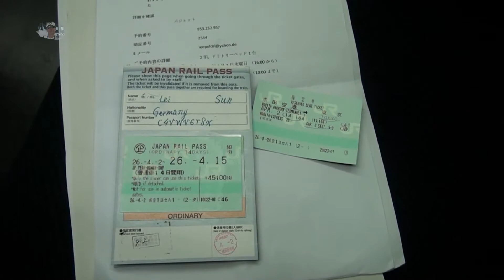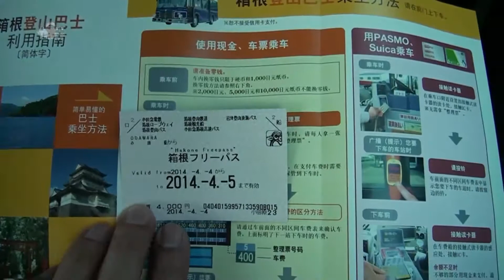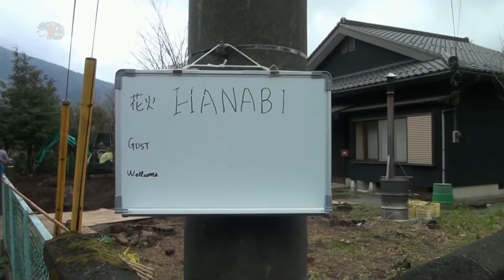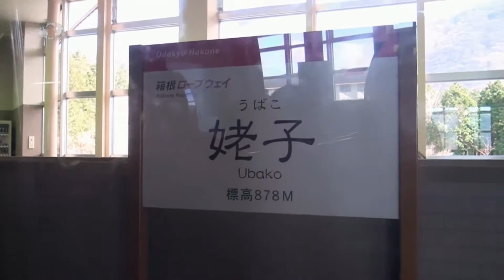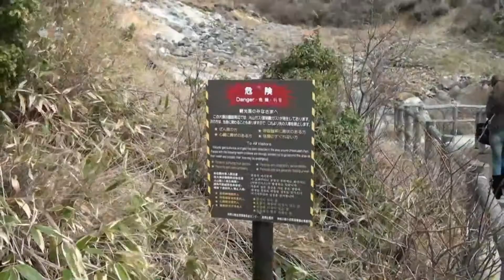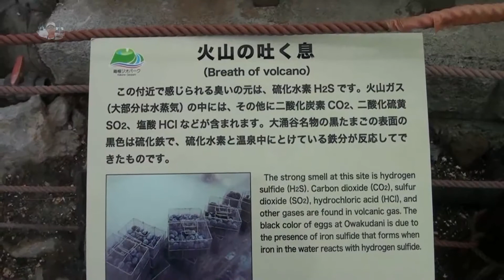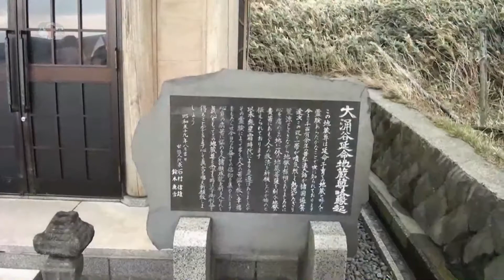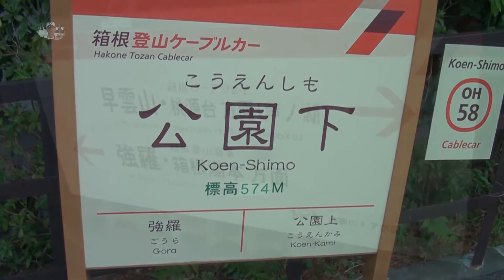十四天纵横日本东南西北中（7）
日本 箱根二日 1